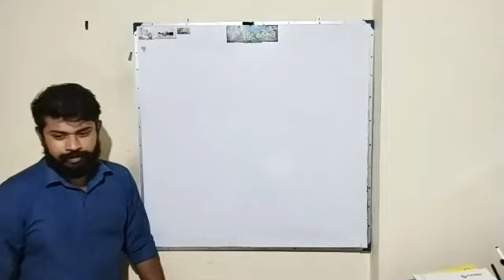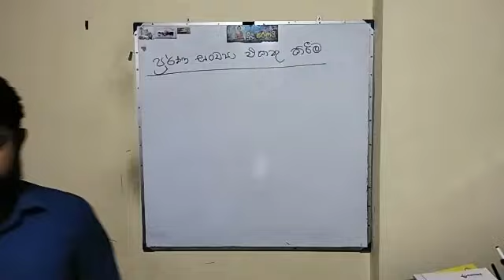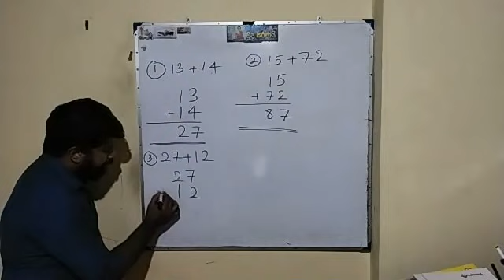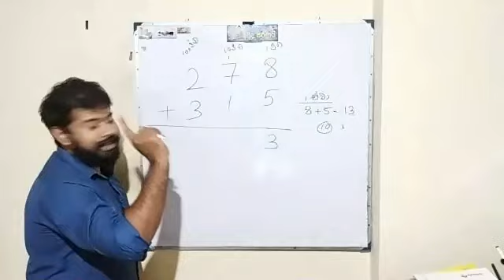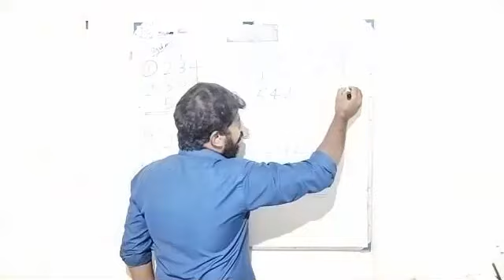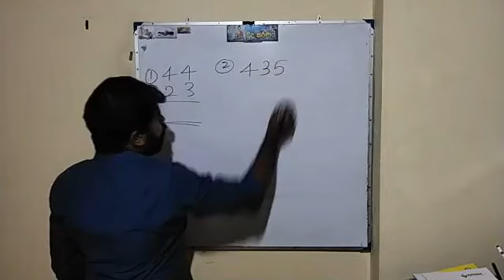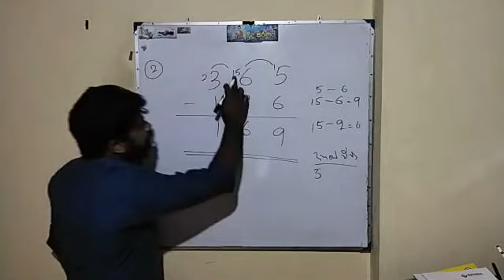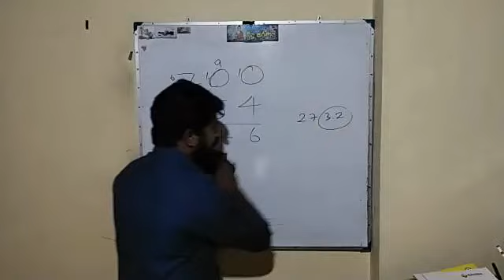පූර්ණ සංඛ්‍යා මත ගණිත කර්ම 4